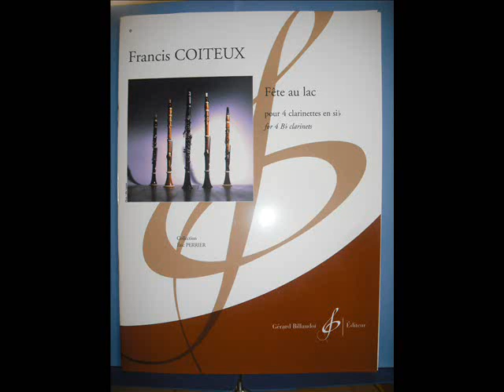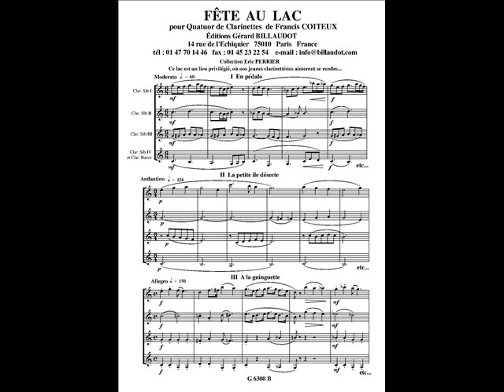Fête au lac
Quatuor de Clarinettes en 3 parties : En pédalo, La petite île déserte, A la guintette. Ce lac est un lieu privilégié, où nos jeunes clarinettistes aimeront se rendre... Editions Gérard BILLAUDOT.